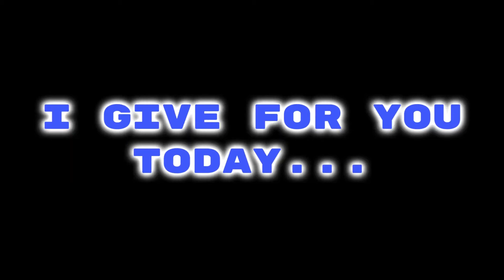{ Wait... you wanted a fake one!? } { FT RWBY and Genshin Impact }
I have brought Ichika, Lilia, Chiyo and Alex back... and I brought in Qrow.

And soon there will be a new member joining the crew, names in the comments below for either boy or girl, then I will pick what name to go for.

Also check out the creators of the song used in this video. Any credit for the song that is given to me will be redirected towards the original creators... I will not take responsibility for the song whatsoever.